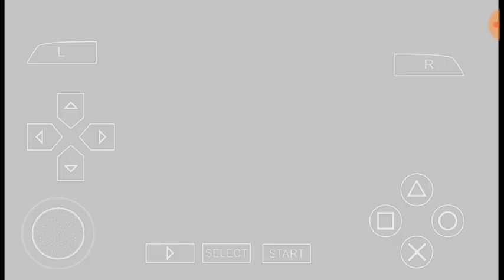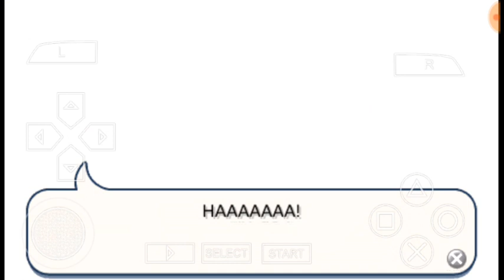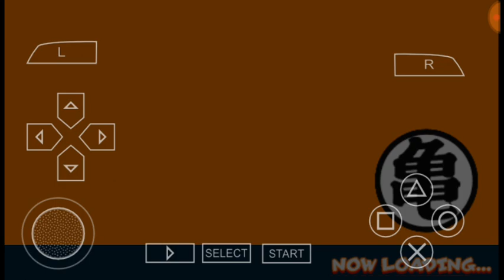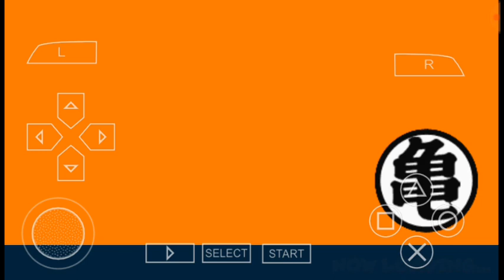Dragon Z Fighter-Saiyan Budokai [Story mode: Chapter 1]